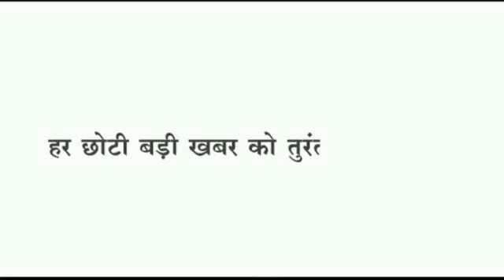Badwani भाजपा से बागी बलवंतसिंह पटेल जीते जिला पंचायत अध्यक्ष चुनाव, जाने किसे कितने मिले वोट